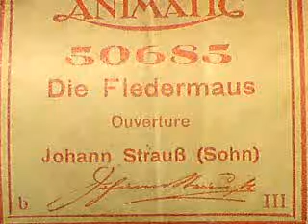Strauß: DIE FLEDERMAUS - Ouvertüre zu der Operette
Johann Strauß, Sohn (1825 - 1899)
DIE FLEDERMAUS
Ouvertüre zu der Komischen Operette,
gespielt von Johann Strauß, Enkel (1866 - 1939)

Notenrolle ANIMATIC der
Firma HUPFELD; Leipzig
(um 1922)